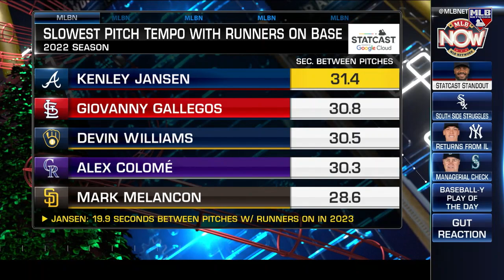Statcast Standout - Kenley Jansen's Cutter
MLB Now dives into Kenley Jansen's cutter,, as he is reaching velocity heights he hasn't seen since 2016!